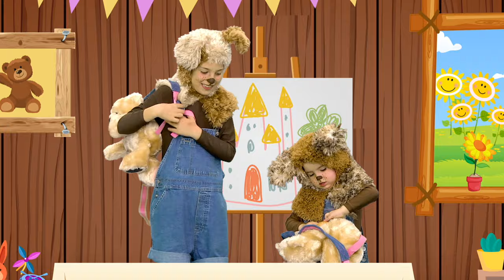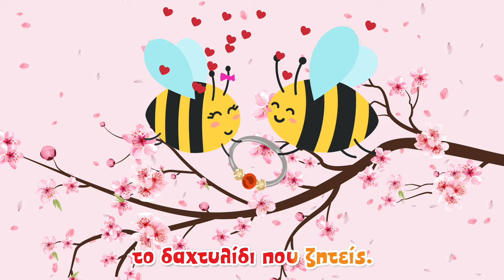Halloween Mix 👻 Παιδικά Τραγουδάκια στα Ελληνικά 🎃 Greek Songs for Kids